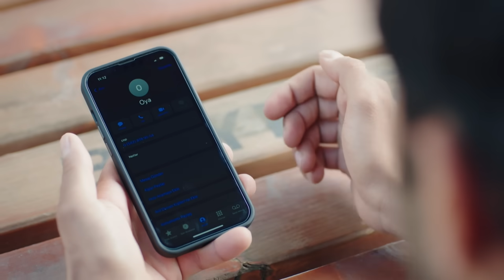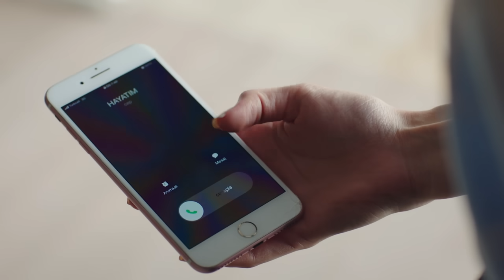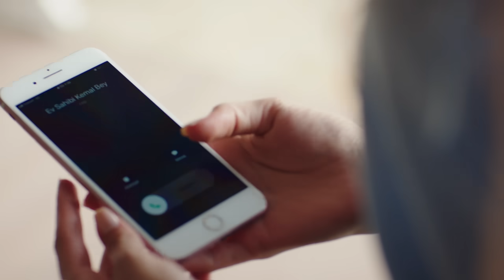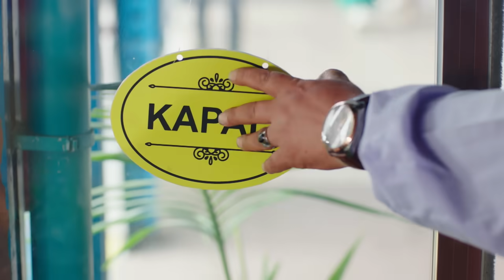Amor de Madre Capitulo 64 - Doblaje Español | Canım Annem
Emitir:
Cemre: Selin Sezgin
Murat: Erol Gedik
Zeynep: Gece Işık Demirel
Melek: Dilara Büyükbayraktar
Rüstem: Emin Önal
Sümbül: Belma Mamati
Hatice: Funda Eskioğlu
Adil: Metin Yıldırım